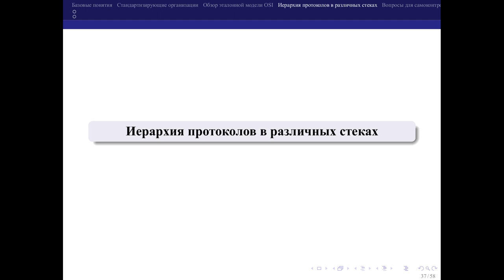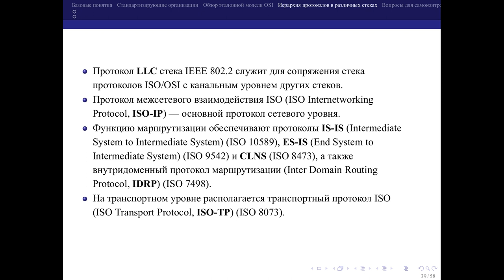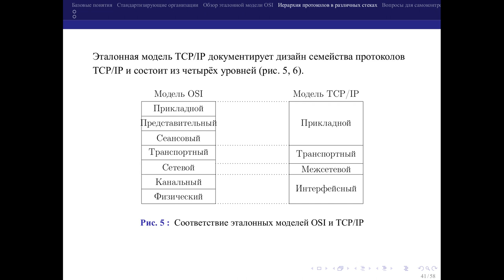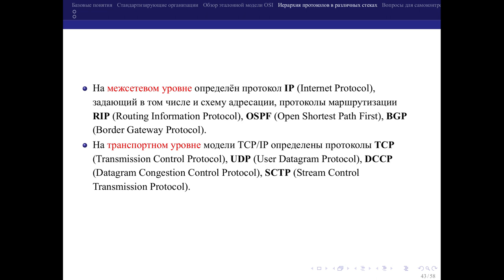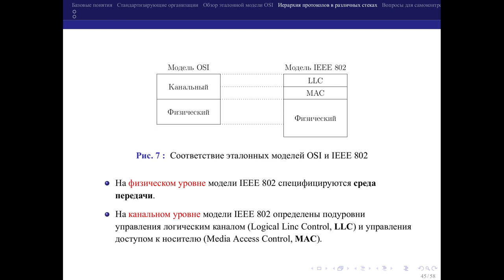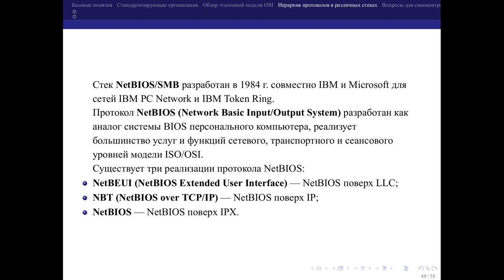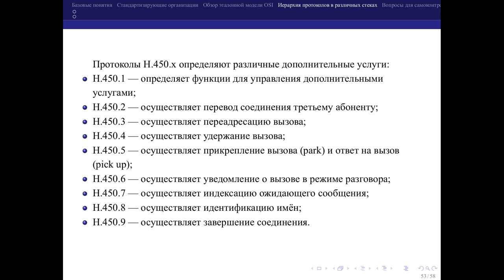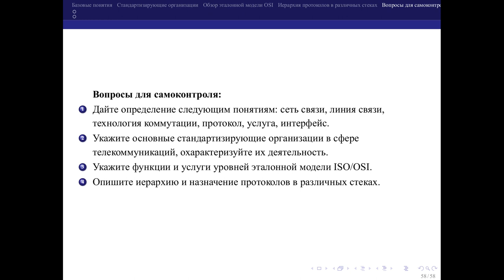01 Базовые понятия. 03 Иерархия протоколов в различных стеках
Базовые понятия в области систем и сетей телекоммуникаций. Общие принципы построения модели взаимодействия открытых систем (ISO/OSI), иерархия протоколов различных стеков протоколов